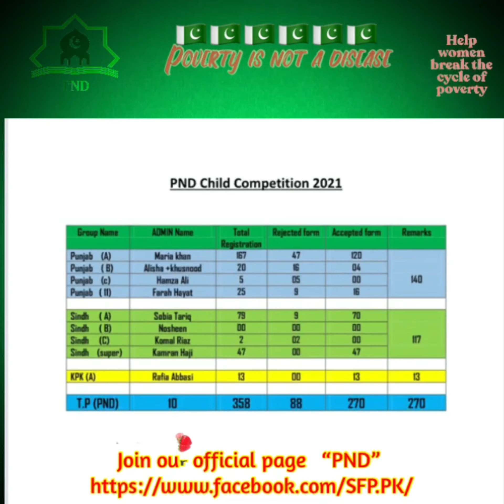Child competition PND 2021 result Announcement 25000 thousand cash prizes Punjab ,Sindh , Kpk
Join our PND official Facebook page
Stand for poor
Stop violence
Stop child abuse
PND Non profit organization
Vision 2030